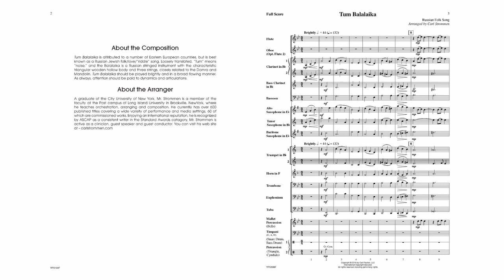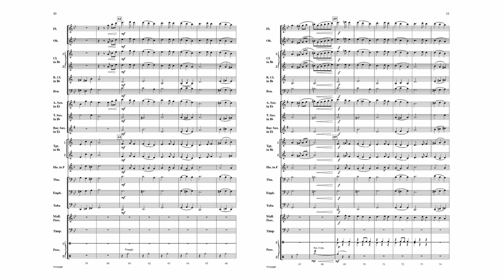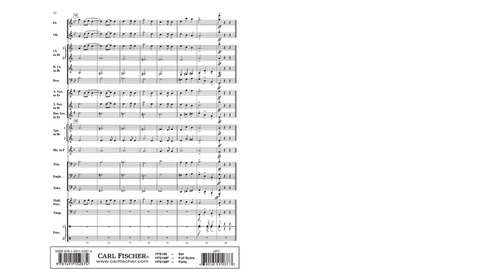Tum Balalaika (YPS199) by Carl Strommen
Grade 2

Tum Balalaika is attributed to a number of Eastern European countries, but is best known as a Russian Jewish folk/love/"riddle" song. Loosely translated, "tum" means "noise," and the Balalaika is a Russian stringed instrument with a characteristic triangular, hollow, wooden body and three strings, closely related to the domra and mandolin. Carl Strommen's wonderful setting will help any group sound their best.